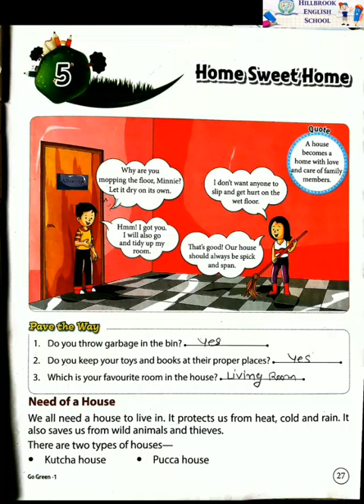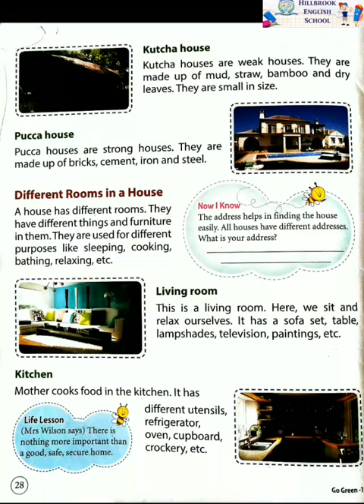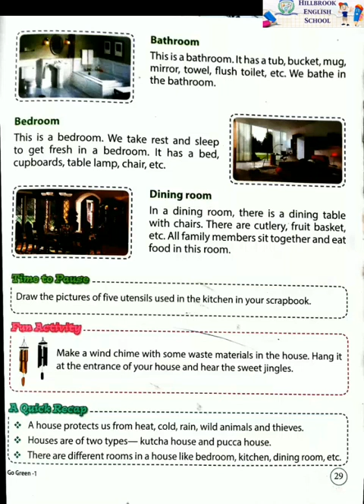STD 1 EVS CH 5 HOME SWEET HOME